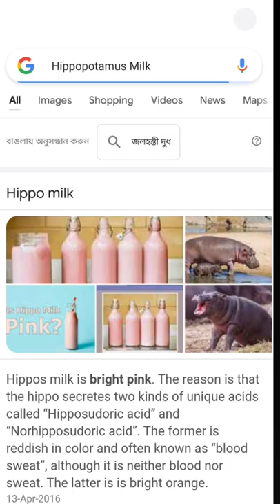😘 লাইফে প্রথম দেখুন গোলাপি রঙের দুধ | Pink Milk Of Hippopotamus